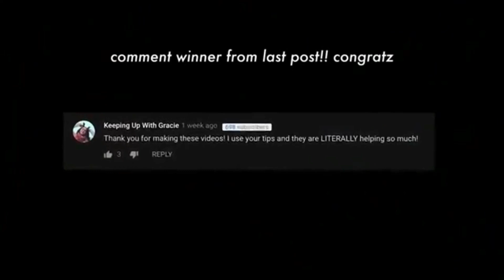Chris Sails Exposed For Stealing LilBaby's Rap Flow *Exclusive Proof* + "He Says He Loves Minors"😱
WASSUP DDXDD CREW WE BACK AGAIN WITH A  VIDEO FOR YOU GUYS SO IF YALL ENJOY PLEASE READ BELOW📺😆!

TURN OUR NOTIFICATIONS ON SO YOU NEVER MISS A VIDEO! ddxddcrew🤟🏾